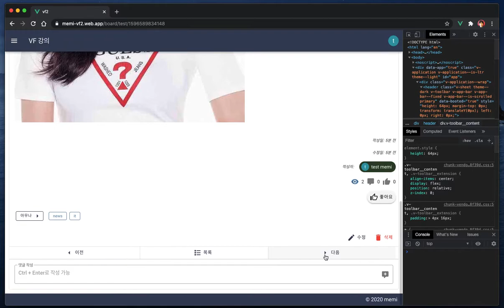9 게시물 페이징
Vue와 Firebase로 나만의 사이트 만들기 시연